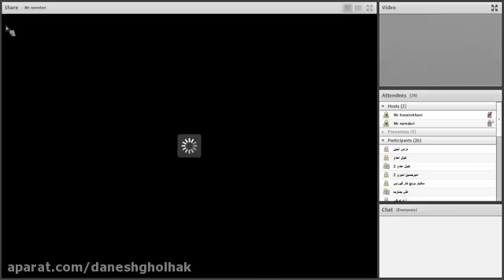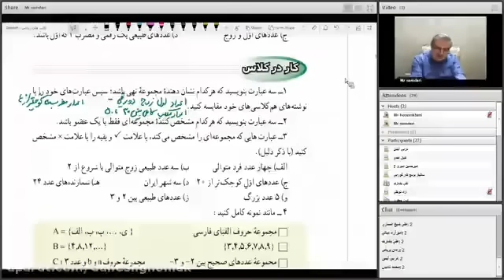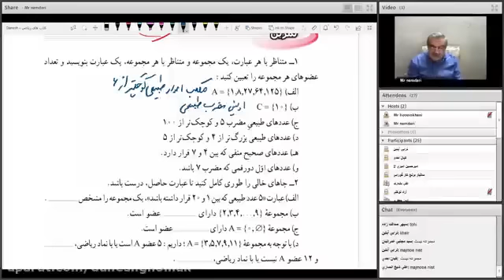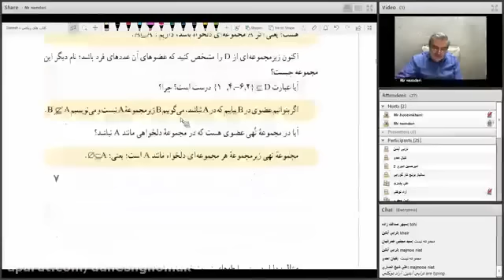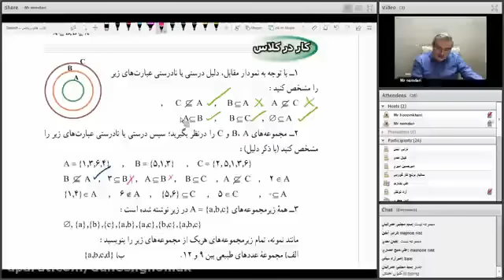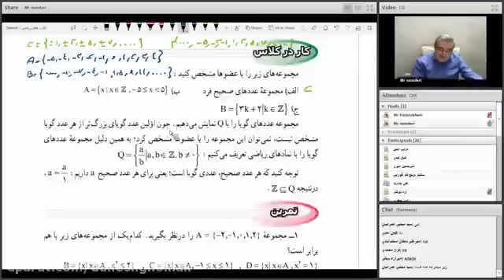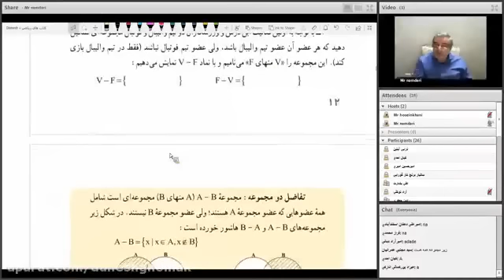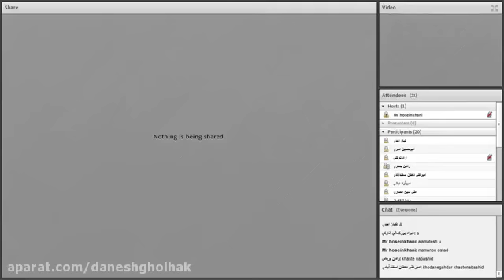Professor Karamis Twelfth Year Summary Conference Experimental Mathematics Course Combined Analysis